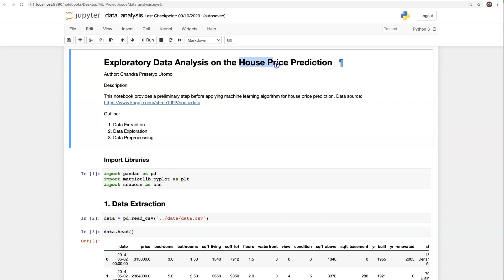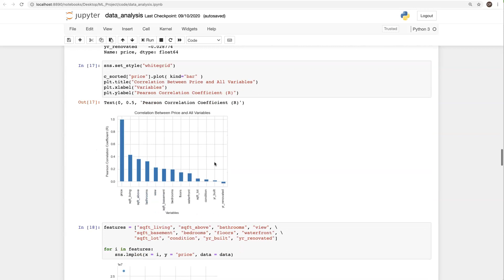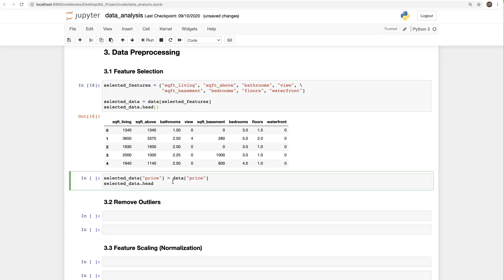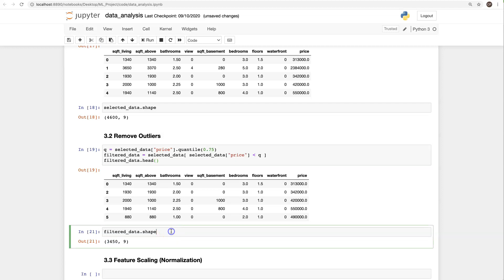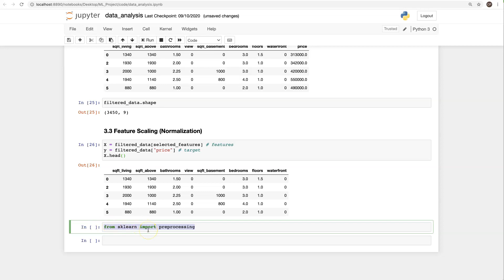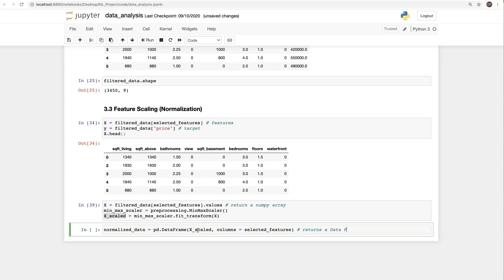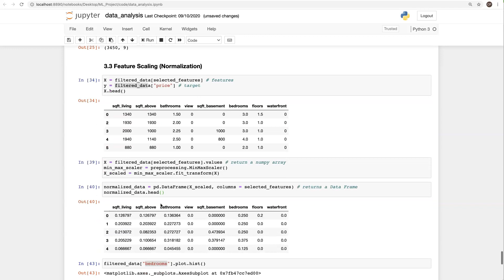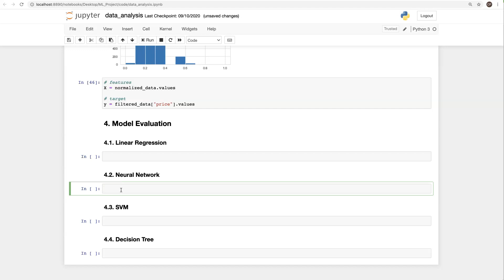Kuliah Machine Learning 2020 | Lab 3: Data Preprocessing or Preparation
Kuliah Pembelajaran Mesin (Machine Learning) 2020
Fakultas Teknologi Informasi, Universitas YARSI, Jakarta

Dosen: Chandra Prasetyo Utomo